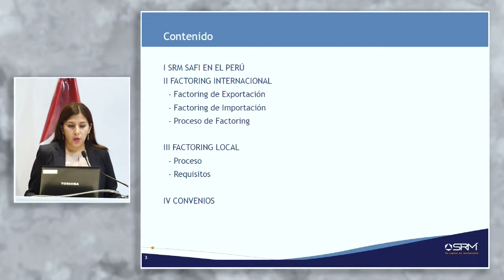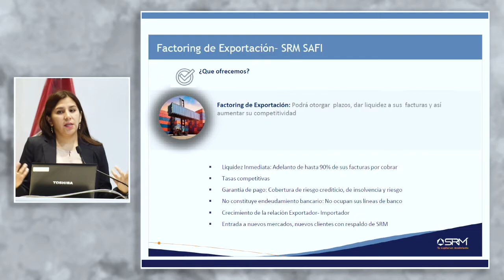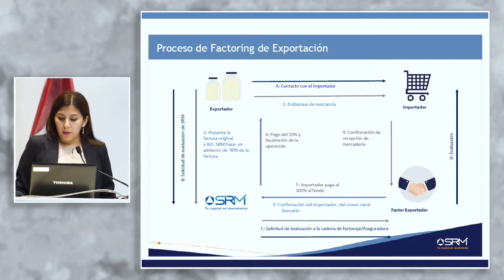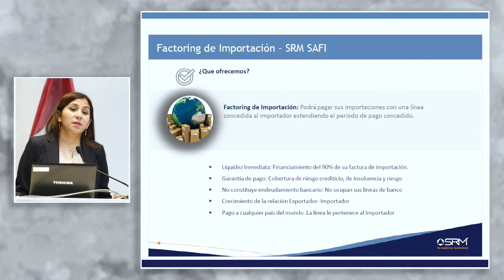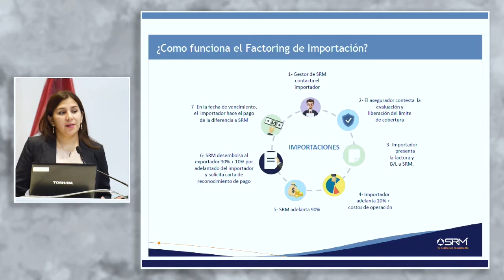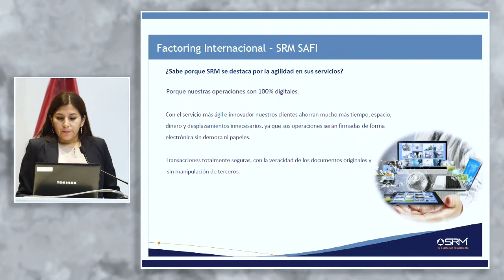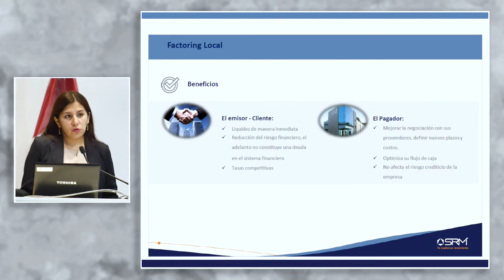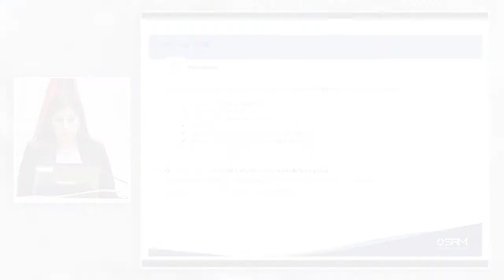Factoring Local e Internacional: SOSA, Danitza (29 de Agosto)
"Factoring Local e Internacional"